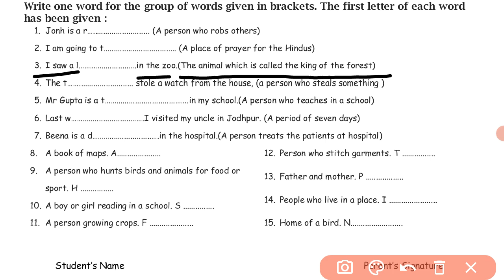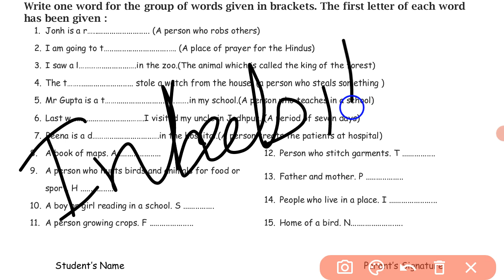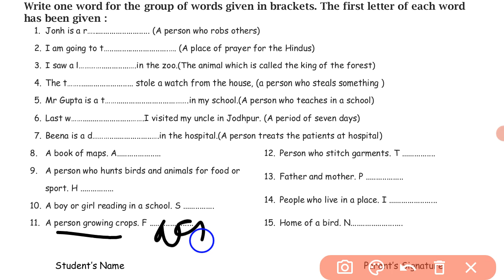8th बोर्ड परीक्षा English 27-April-2022 || All Topics MCQs Part - 9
8th बोर्ड परीक्षा English  27-April-2022 ||
All Topics MCQs Part - 9 ||

All Topics NCERT English